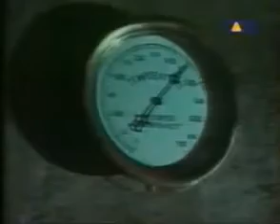KOXBOX-PIPVUGEL (1994)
TECH HOUSE